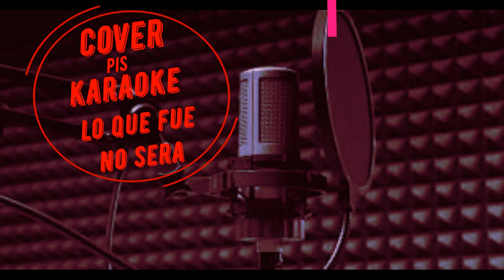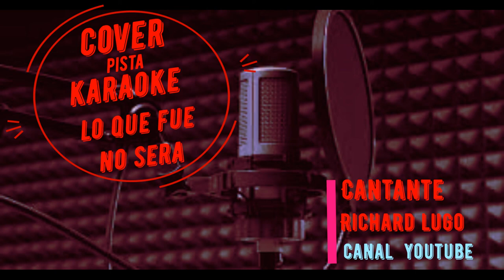Richard Lugo Lo Que Fue No Sera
Hola Amigos Aquí  Le Tengo otra Pista la Canción del cantante Jose Jose  y en Próxima Semanas Mas Pista De Diferentes Artista Y Genero.
Pos Data: No Soy Cantante, No Tengo Buena Voz Pero  La Cuarentena Me Obliga (jajajajajajajaj)